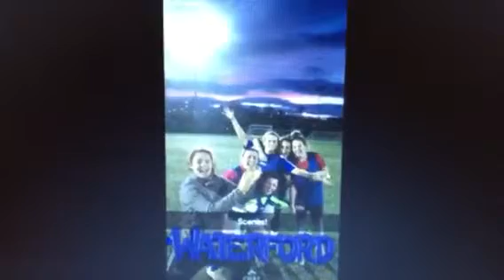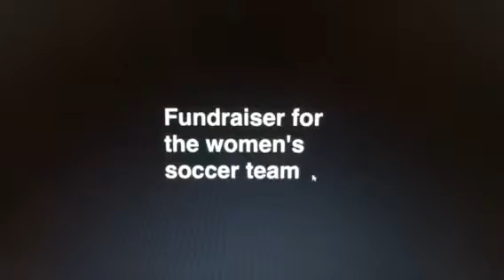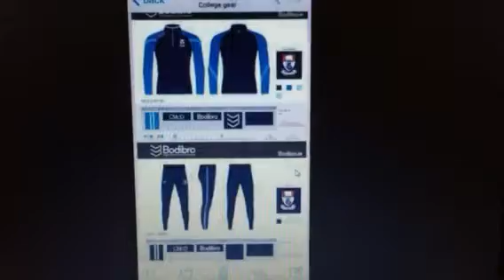Ciara Rossiter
Work Placement